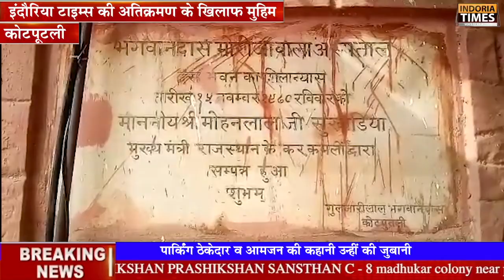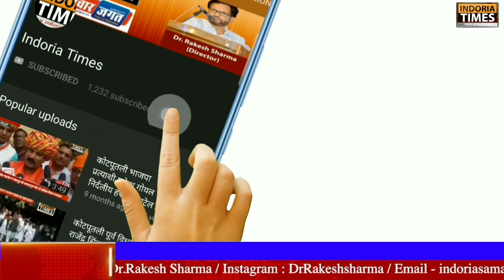ATIKRAMAN BDM HOSPITAL V/S INDORIA TIMES